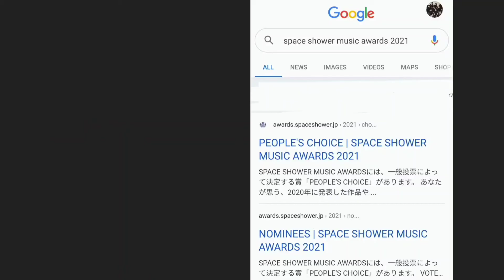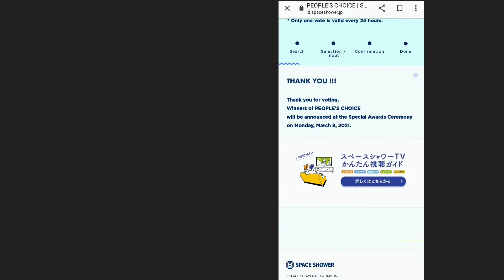NOMINATE Z STARS IN SPACE SHOWER MUSIC AWARDS 2021!!